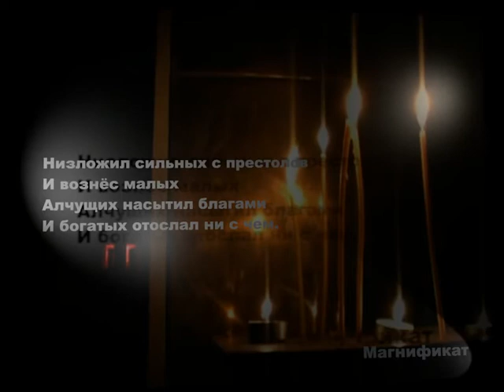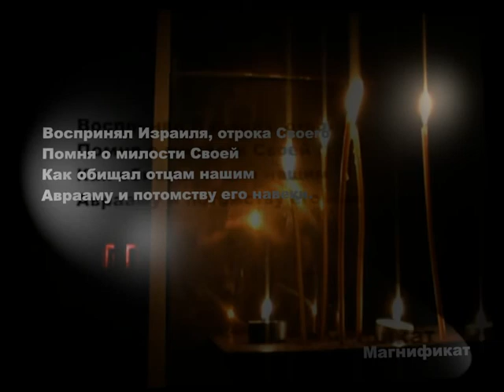Monastery - Baku - Magnificat (rus)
Monastery - Baku, Society of St. Francis de Sales, also known as brothers Salesians of Don Bosco.
A part of the evening prayers on the church in Xətai.
The words are from the Holy Bible, Lk 1,46-55